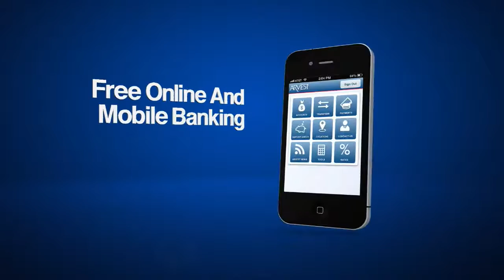Sr Girls vs. Rogers Heritage